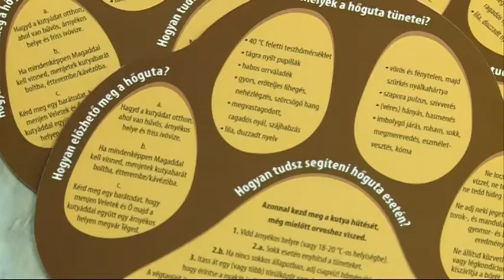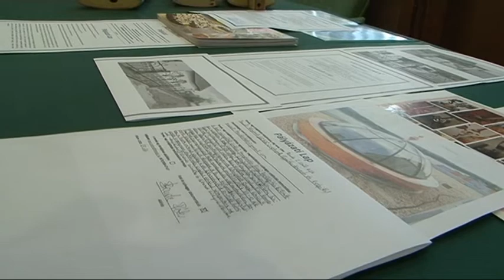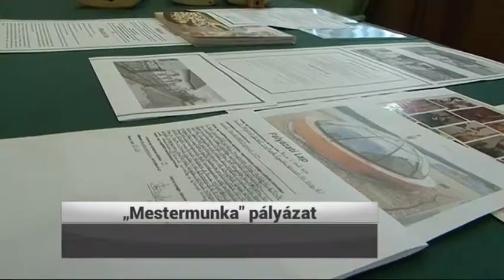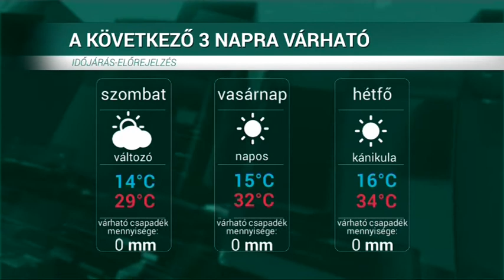HÍRÖS HÍREK (2019. június 28.)